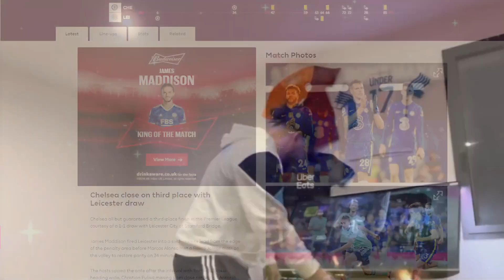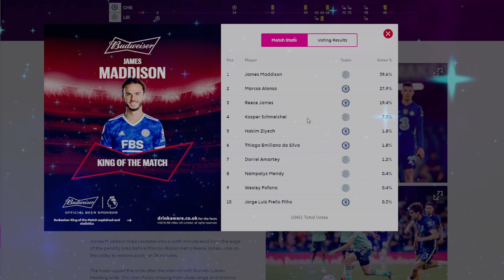PULISIC LET CHELSEA DOWN | CHELSEA 1-1 LEICESTER | REVIEW | BOEHLY MUST BACK TUCHEL | REACTION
Chelsea 1-1 Leicester Match review